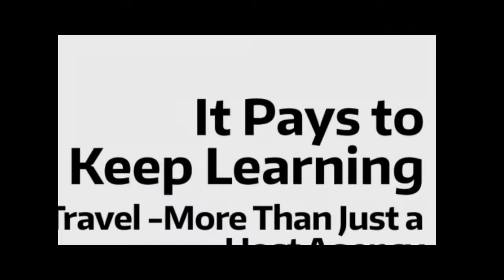It Pays to Keep Learning - MTravel - More Than Just a Host Agency - January 2018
There are a lot of options when it comes to partnering with a Host Agency for your travel business and MTravel is one of them. A Recommended Host Agency on FindaHostTravelAgency.com, MTravel believes in supporting their agents in a number of ways and continues to find new and innovative methods to empower learning for their Hosted Agents, want to know more?